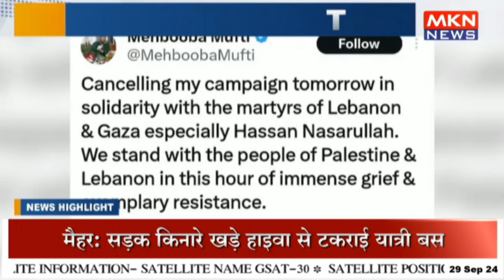महबूबा मुफ्ती ने हिजबुल्लाह चीफ को बताया शहीद